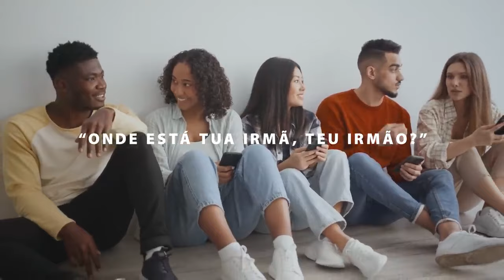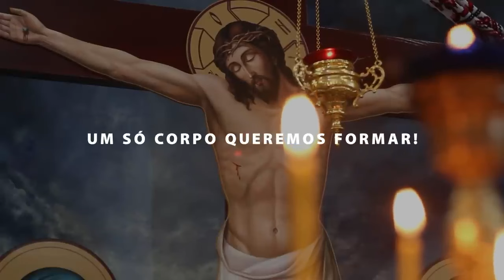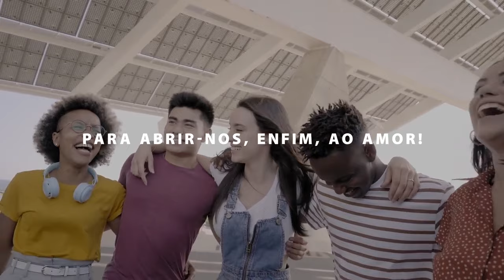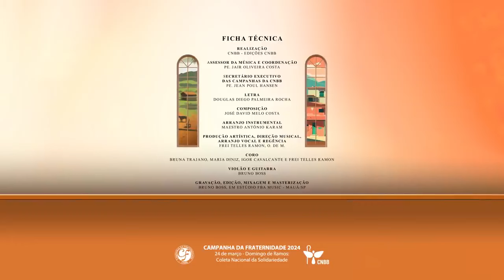Hino da Campanha da Fraternidade 2024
Caminhada da Frayernidade 2024 hino oficial